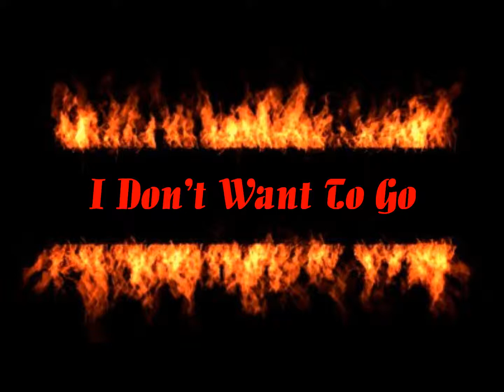I Don't Want To Go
Another Bob Sbuttoni Composition.  Lyrics by Dicky.
 From Project Westport